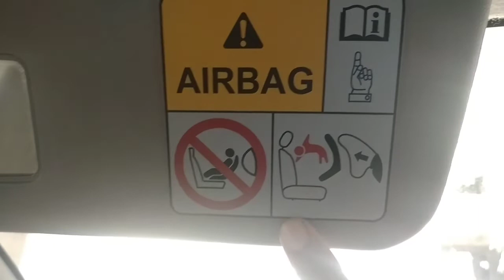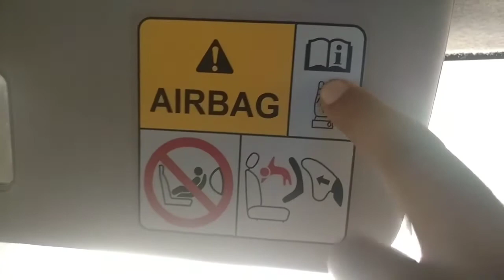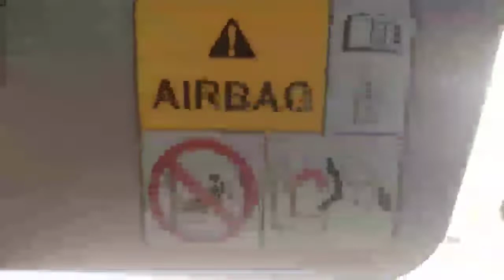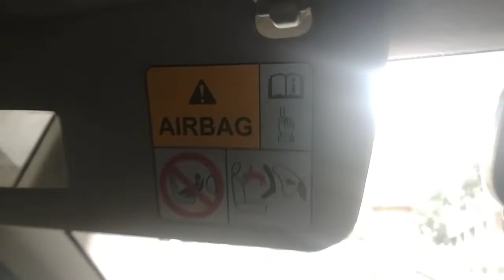Car sun visor airbag safety sign sticker meaning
sun visor safety sign